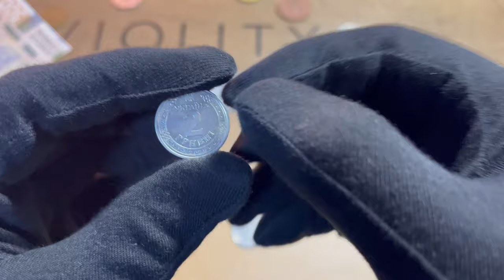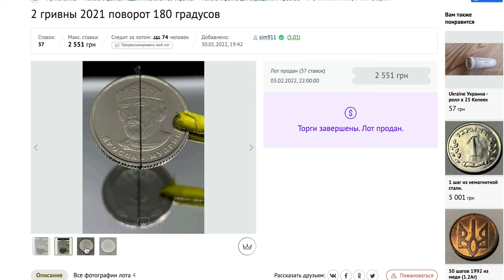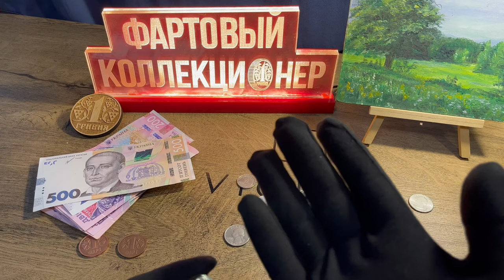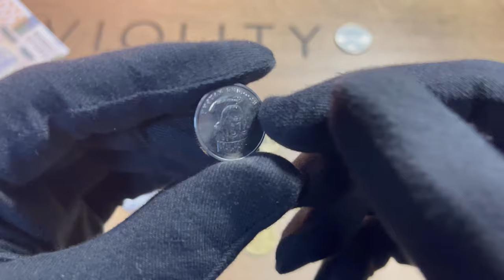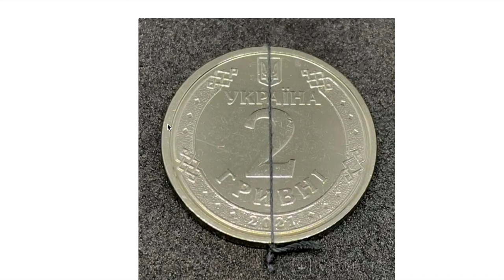НЕ ТРАТЬТЕ НОВЫЕ 2 ГРИВНЫ МОНЕТОЙ! Отложите дорогие!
Друзья, не тратьте новые монеты 2 грн 2019 года и 2 гривны 2021 года, отложите такие как в видео.